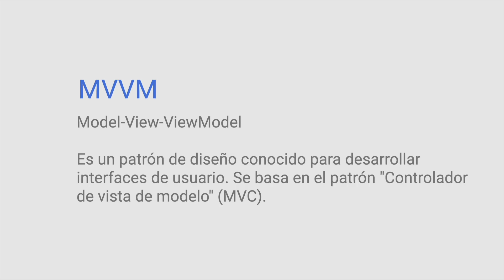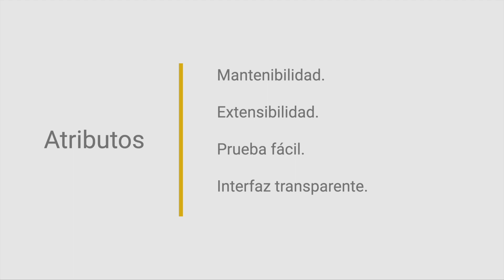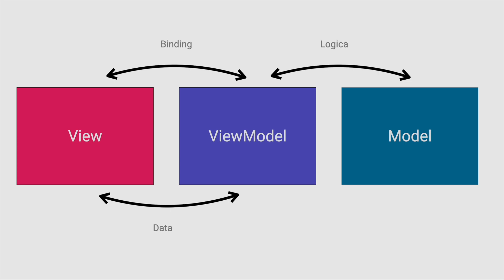6.4. Arquitectura | MVVM